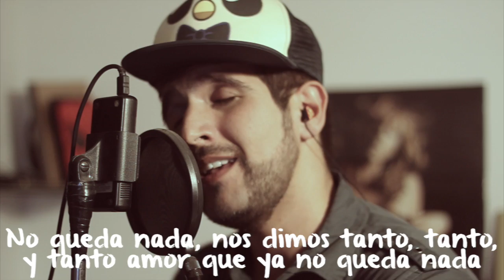Martín Tremolada - Lo Sabemos Los Dos ("La Hora Del Covercito" #1 - El Tren De Los Sueños)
¡Primer cover de la serie "La Hora del Covercito"! Este va dedicado a Jesse Ortiz, una querida amiga y seguidora que conocí a través de "La Voz Perú" y que estuvo conmigo apoyándome desde mi audición a ciegas. ¡Fuerza Jesse! Todo saldrá bien ya verás.

Si quieren que les dedique un "covercito" (a ustedes o a sus mamás, papás, enamoradas, enamorados, etc.) entren a mi fanpage en Facebook y lean las indicaciones, o déjenme un comentario ¡un abrazo!